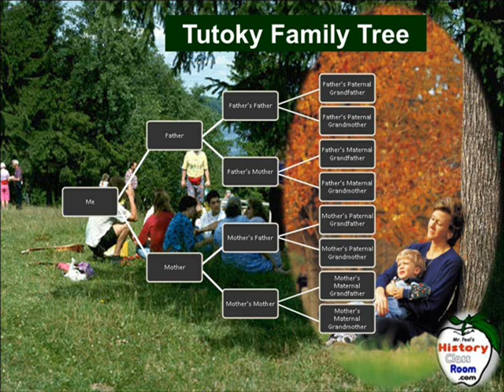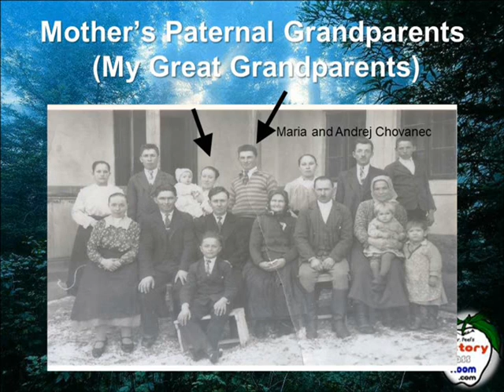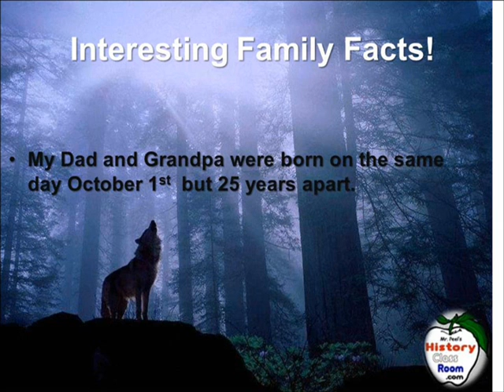Student Family Tree Music Video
Middle School students created their own iFam-Videos